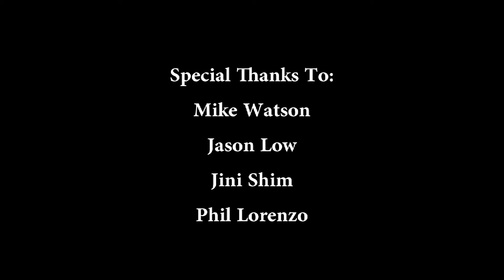2011 REEL VOICES: Love Life, Live Your Dream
An aspiring artist pursues his dream, while trying to inspire others to do the same.

"Love Life, Live Your Dream" directed by 2011 Reel Voices student Anthony Anglin.